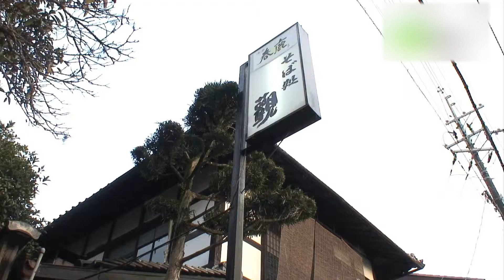そば処 觀 - 地域情報動画サイト 街ログ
奈良公園からすぐの高畑にあり、映画『春の鐘』に登場したことでも知られるお店。おすすめは、そばに小鉢など6品が付いた觀定食。名物のそばだけでなく、厳選した食材を用いた「おばんざい」が楽しめます。町家風の店内には約1300種類の古伊万里が並び、とても雰囲気のあるお店です。